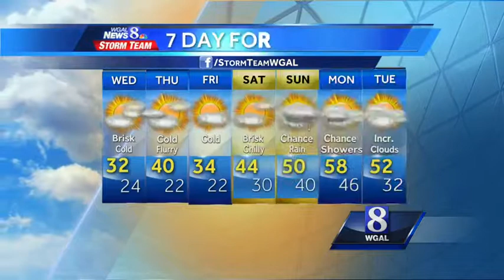Joe: Artic air is here to stay for a few days